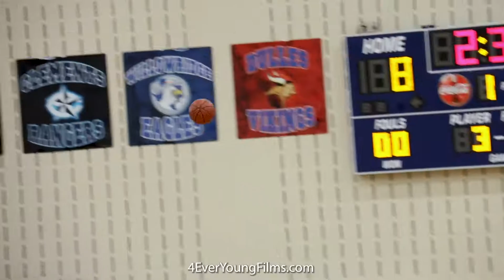PROSPECT WATCH - Caleb Hill vs Elkins HS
Caleb Hill
5'11 PG | Ridge Point HS | 2021
15 pts vs Elkins HS